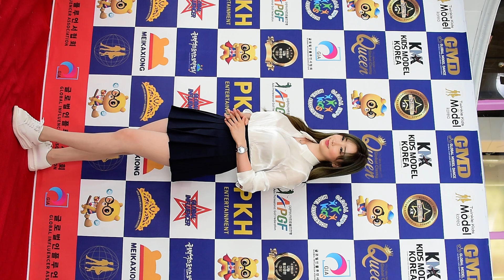방송인 쉐프 올리브 서진영 3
아직도 모르셨나요? 구찌. 프라다. 샤넬. 루이비통 모두 0원

상담하실 때 코드번호 A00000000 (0이 8개) 말씀해 주셔야 상담이 진행이 됩니다!
수익금의 일부는 전우와함께로 후원이 됩니다.

후쿠시마원전 오염수 해양 방류 반대
CLEAN OCEAN 국제 언택트 워킹앤런 KOREA

가맹점의 검증된 믿음이 없이 가능할까요?
이제 더 많은 혜택을 드리기 위해 새롭게 시작합니다
대표전화 : 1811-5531 배달연구소

라이브투데이tv에 구입시 배송 메세지에 “전우와함께”라는 문구 기재 부탁드립니다.

본 영상은 후원에 의해 제작되었습니다.